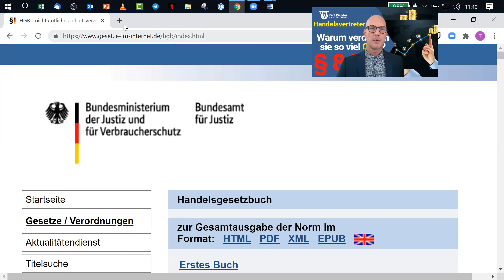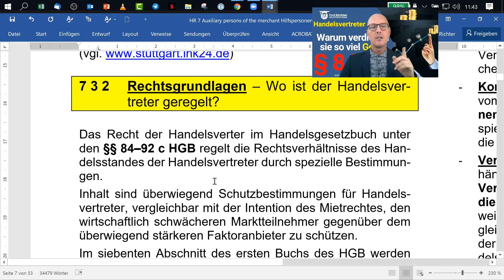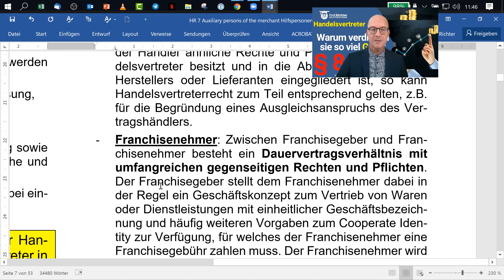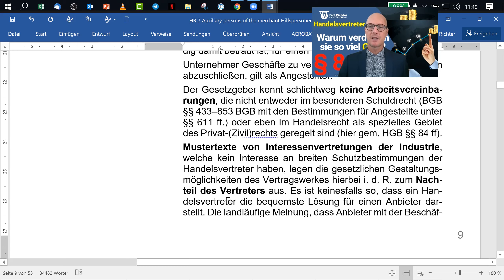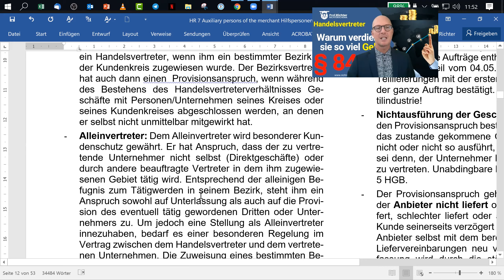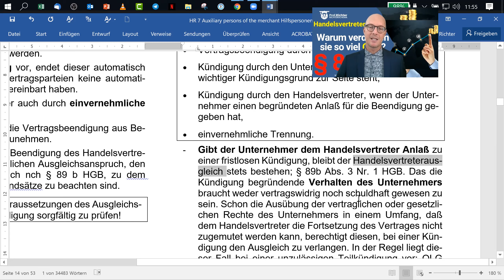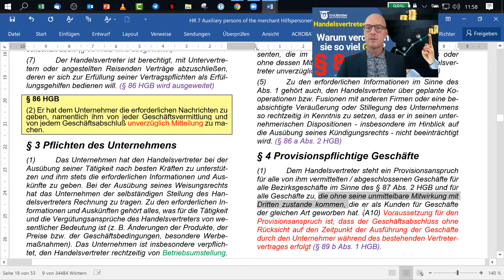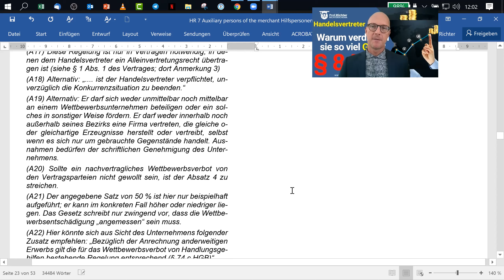HR 7 3 Handelsvertreter und woraus Sie beim Handelsvertretervertrag unbedingt achten müssen!⭐